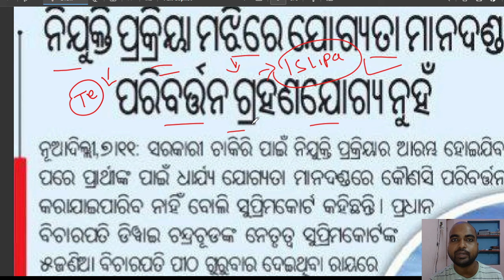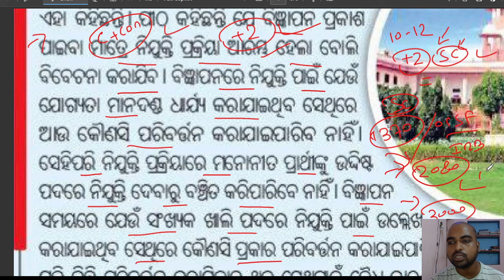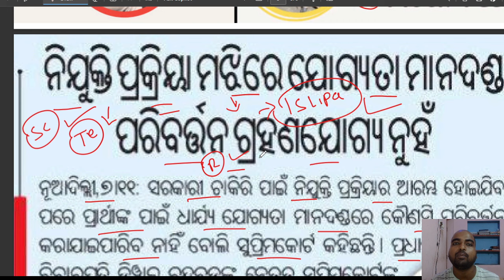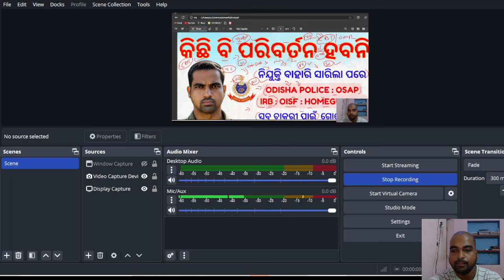Odisha Govt New Rule 2024 | OSAP IRB OISF Recruitment 2024 | News Alert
Odisha Govt New Rule 2024 | OSAP IRB OISF Recruitment  2024 | News Alert @LsLipan-blog @odishagvtportal

Online Mock test Purchase link : https//odiexam.in
Buy PMT Driver 20 Mock Test Only @ 79Rs - 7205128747
Buy OSAP IRB 10 Mock Test @ 51 Rs - 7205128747